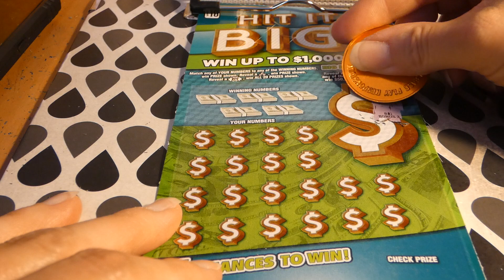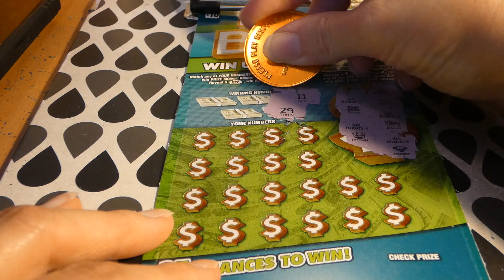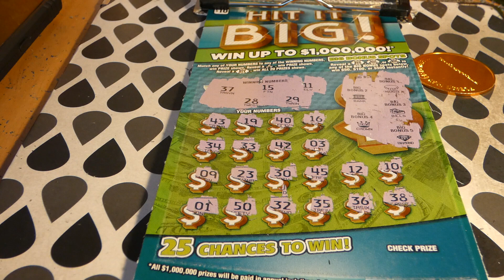Hit It Big - Saturday Scratch 1144